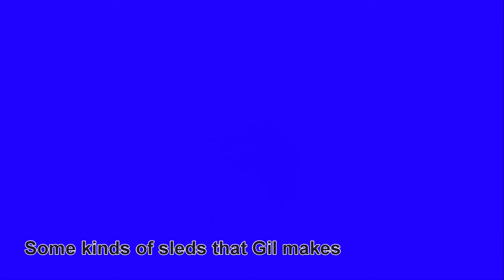20210207 Susquehannock Lodge Cross Country Ski Trip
Photos and video clips from a February 4 - 7 Kick 'n Gliders Nordic Ski CLub cross country ski trip to Susquehannock Lodge in Ulysses, PA.  Most of the actual skiing was done in Denton Hill State Park and on the STS (Susquehannok Trail System) that runs through the park on its way through the state forest of the same name.  Snow conditions and weather were excellent.